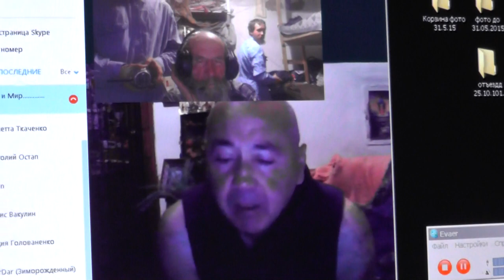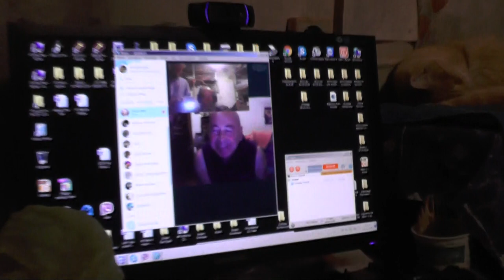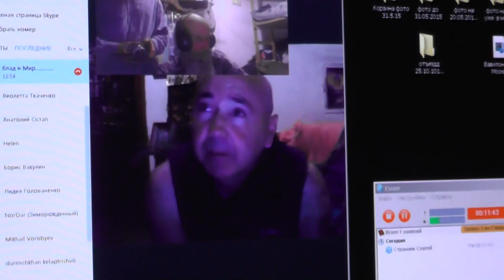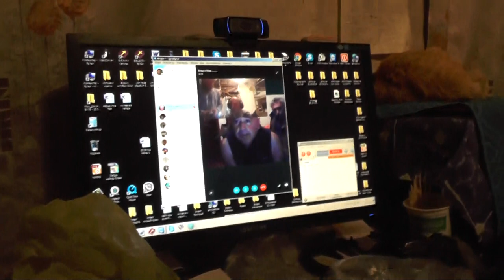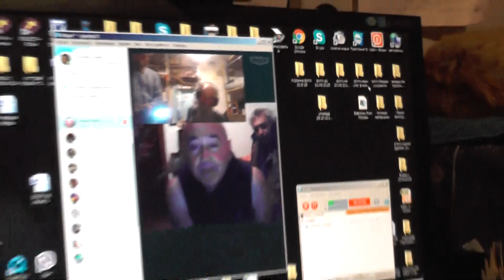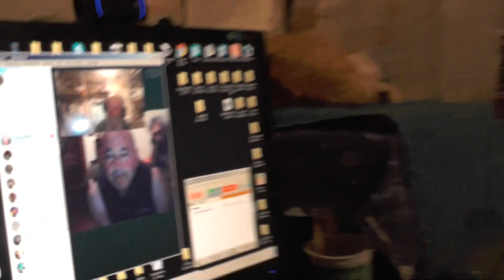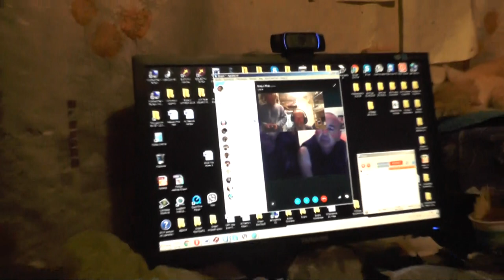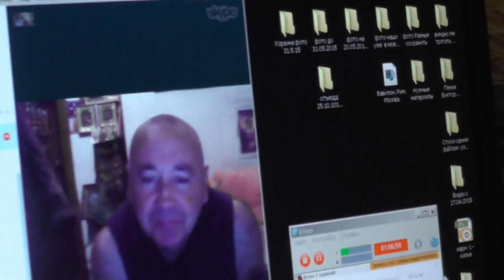Украина. Вопросы Владимира и Александра. Иконы, крещение детей.